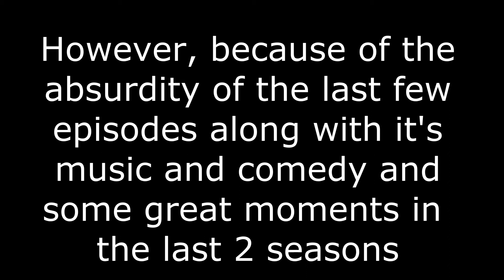One Minute Review - Star vs. the Forces of Evil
This is a super cut of Blue Order's video - How Star Vs the Forces of Evil Fell From Grace ], make sure to check that out as well, it goes in way more depth and it does include spoilers [ I made sure to remove most of them from my video].

One more thing I want to mention that really didn't bother me much was that in season 3 [ After Battle For Mewni ] and 4 in particular, the visuals weren't as colourful as they used to be.

Overall though, despite all its flaws, I still had a blast watching this till the very end.